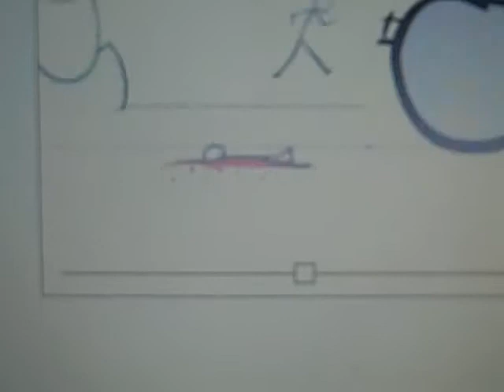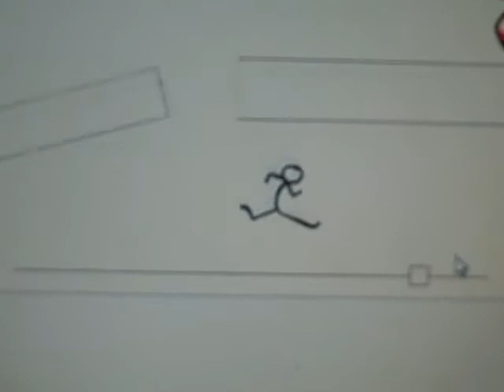stickman gets owned